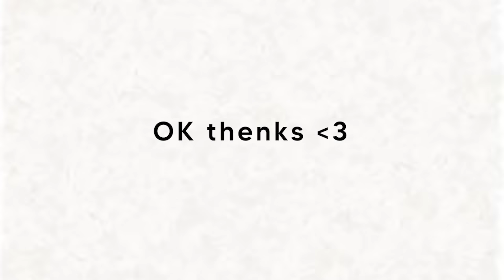JWALONAM 19 - Flash Mob- Jwala 2015 MBBS- Govt. Medical College Trivandrum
Onam 2019 was our last onam at college and hence we made it something to remember.
This was our flash mob which were planning for 2 whole years. :D
JWALA